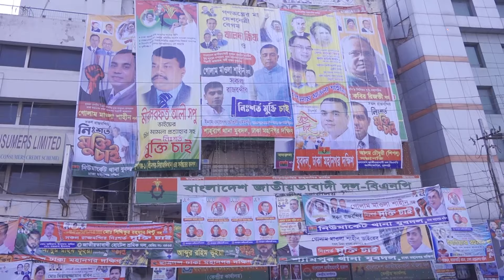ছাত্রলীগের ওপর ক্ষেপলেন রিজভী | Ruhul Kabir Rizvi | Chhatra League | BD Politics | Kalbela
রাষ্ট্রের পেশিশক্তি দিয়ে বিরোধী দল দমনের অভিনব সব পন্থা বিগত দেড় দশক ধরে অব্যাহত আছে বলে অভিযোগ করেছেন বিএনপির সিনিয়র যুগ্ম মহাসচিব রুহুল কবির রিজভী। ছাত্রলীগের ওপর ক্ষেপলেন রিজভী | Ruhul Kabir Rizvi | Chhatra League | BD Politics | Kalbela